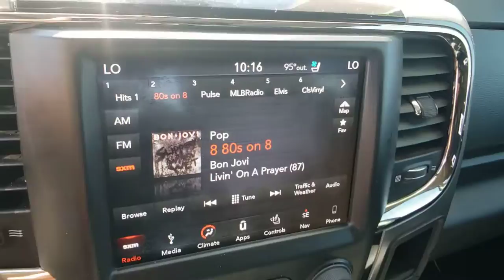2018 RAM 2500 Las Vegas, Henderson, Boulder City, Willow Branch, Nelson, NV 21T0719A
Granite Crystal Metallic Clear Used 2018 RAM 2500 available in Las Vegas, Nevada at Gaudin Ford. Servicing the Henderson, Boulder City, Willow Branch, Nelson, NV area.

Gaudin Ford
6625 West Roy Horn Way

Recent Arrival! CARFAX One-Owner. Certified.brRam Details:brbr  * Vehicle Historybr  * Roadside Assistancebr  * Limited Warranty: 3 Month/3000 Mile (whichever comes first) after new car warranty expires or from certified purchase datebr  * 125 Point Inspectionbr  * Powertrain Limited Warranty: 84 Month/100000 Mile (whichever comes first) from original in-service datebr  * Transferable Warrantybr  * Includes First Day Rental Car Rental Allowance and Trip Interruption Benefitsbr  * Warranty Deductible: $100brbrbrWe have been serving the community since 1922 we invite you to visit our store and see our large inventory of Cars SUVs and Trucks.brbrbrGaudin Ford proudly offers our customers home delivery services virtual product presentations and home test drives. Inquire for details.
Quick Order Package 2FH Laramie,3.73 Axle Ratio,3.42 Axle Ratio,Anti-Spin Differential Rear Axle,Wheels: 18 x 8.0 Polished Aluminum,Wheels: 20 x 8.0 Black Painted Aluminum,Leather Trim 40/20/40 Bench Seat,Leather Trim Sport Front Bench Seat,220 Amp Alternator,Black Tubular Side Steps,Cold Weather Group,Convenience Group,Convenience Group w/32C Discount,CTR Stop Lamp w/Cargo View Camera,Dual Alternators Rated At 440 Amps,Engine Block Heater,Keyless Enter-N-Go,Keyless Go w/32C Discount,Manufacturers Statement of Origin,Power Adjustable Pedals w/Memory,Power Fold Black Trailer Tow Mirror w/Memory,Power Sunroof,Rear Window Defroster,Rear Window Defroster w/32C Discount,Remote Start System,Remote Start System w/32C Discount,Sport Appearance Group,Radio: Uconnect 4C Nav w/8.4 Display,Radio: Uconnect 4C w/8.4 Display,Vendor Painted Cargo Box Tracking,#1 Seat Foam Cushion,High Back Seats,Ventilated Front Seats,40/20/40 Split Bench Seat,Front Armrest w/Cupholders,Heated Front Seats,Rear 60/40 Split Folding Seat,Front Center Seat Cushion Storage,Black Power Fold-Away Mirrors,Remote Proximity Keyless Entry,Rain Sensitive Windshield Wipers,115V Auxiliary Power Outlet,GPS Antenna Input,Power Lumbar Adjust,Power 10-Way Memory Driver & 6-Way Passenger Seats,Exterior Mirrors w/Supplemental Signals,Exterior Mirrors Courtesy Lamps,Exterior Mirrors w/Memory,Chrome Exterior Mirrors,Power-Folding Mirrors,Painted Front Bumper,Painted Rear Bumper,Hemi Badge,Exterior Mirrors w/Heating Element,Electronically Controlled Throttle,HD Radio,8.4 Touchscreen Display,SiriusXM Satellite Radio,1-Year SiriusXM Guardian Trial,Rear Performance Tuned Shock Absorbers,Black Wheel Center Hub,Center Hub,Tip Start,Locking Tailgate,Integrated Voice Command w/Bluetooth,Compass,Front Center Armrest w/Storage,Variable intake manifold,4-Wheel Disc Brakes,Air Conditioning,Electronic Stability Control,ParkView Rear Back-Up Camera,Tachometer,Voltmeter,ABS brakes,AM/FM radio,Alloy wheels,Audio memory,A